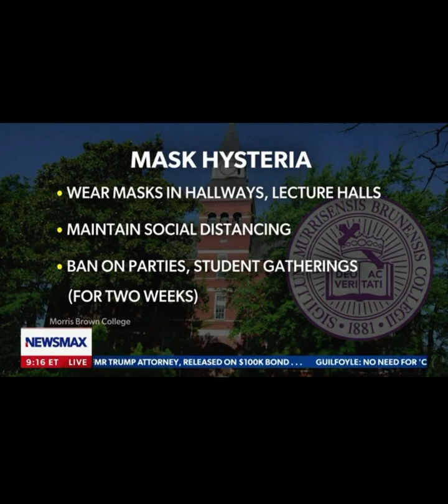Masking Higher Learners ~ The Saravia Show